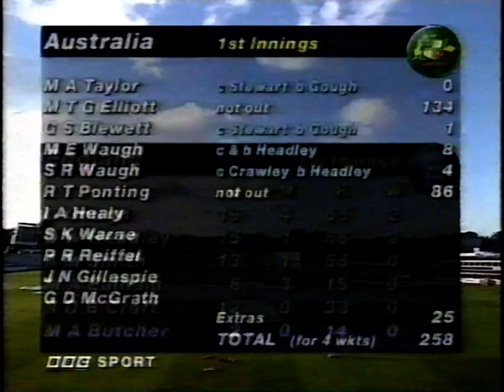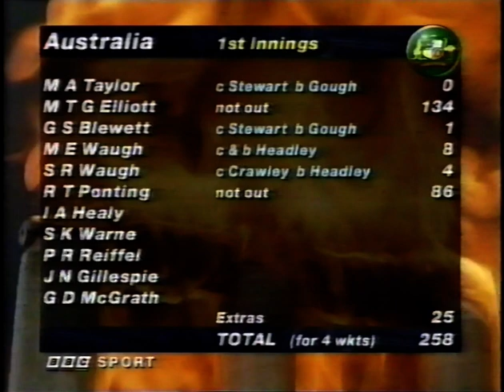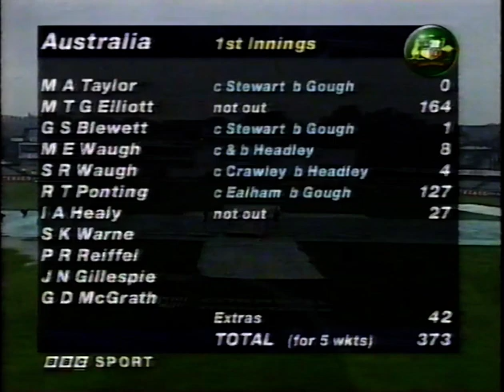ENGLAND v AUSTRALIA 4th TEST MATCH DAY 3 HEADINGLEY JULY 26 1997 MATTHEW ELLIOTT RICKY PONTING